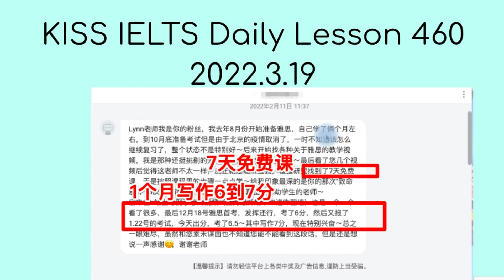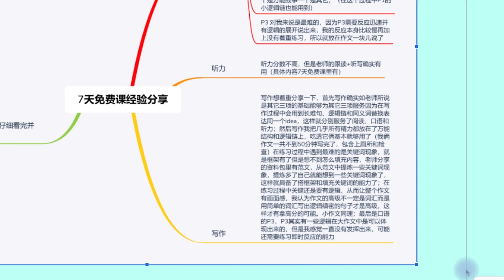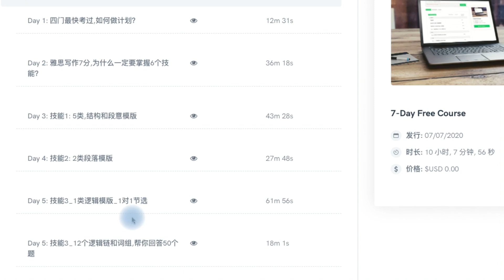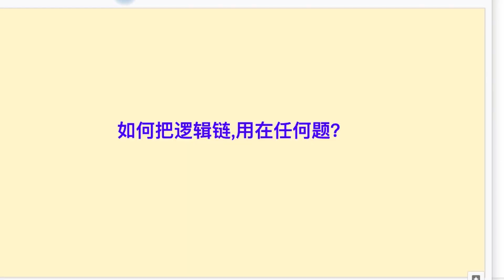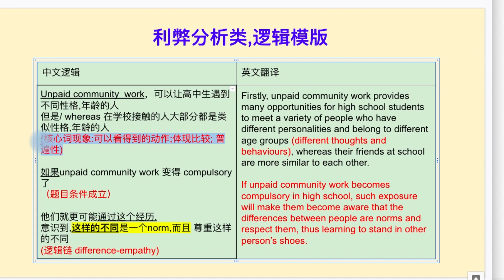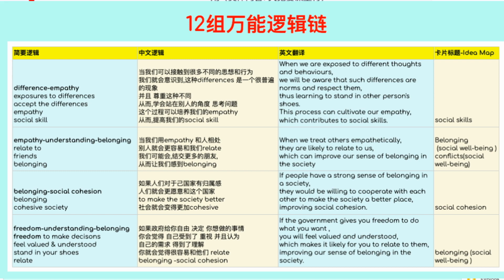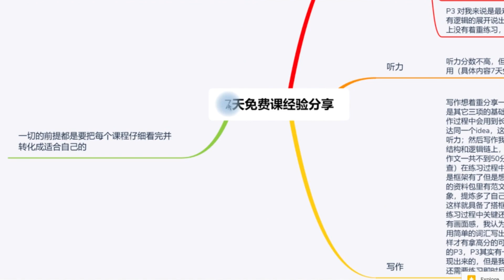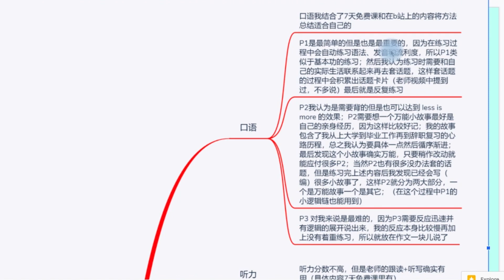经验分享：只靠7天免费课，1个月雅思写作6到7分，写作口语复习资料分享L460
只靠7天免费课，如何1个月雅思写作6到7分？每门复习方法及写作口语资料分享
雅思口语1-4月题库，Part2 8分答案示范（已完结）：
学习步骤:

📘 INDEX-
00:00-本节课概要
01:41-整体复习过程
03:29-7天免费课，如何帮她/他1个月写作6到7分
10:33-口语提分经验分享